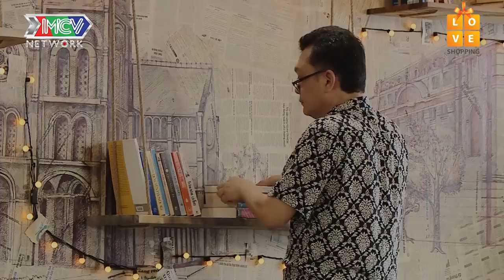NHỮNG ĐỨA CON TỪ TRÊN TRỜI RƠI XUỐNG | Cô nàng xinh đẹp được soái ca theo đuổi |NDC2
[SITCOM] NDCTTTRX | Beautiful woman is pursued by handsome man |NDC2